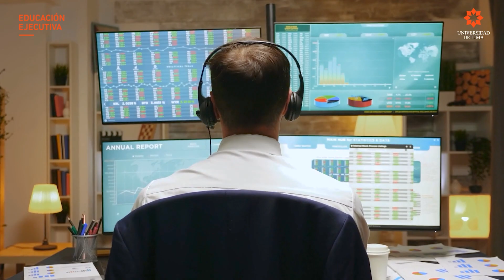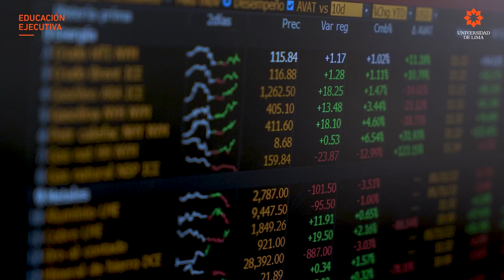ULIMA – Certificación de Conocimientos de los Representantes de Agentes de Intermediación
Desde el 23 de octubre de 2022, la Superintendencia del Mercado de Valores ha nombrado, por 5 años consecutivos, a la Universidad de Lima como única institución certificadora de representantes de los agentes de intermediación. Es decir que, a partir de esta fecha, el Examen de Idoneidad Profesional es realizado por la Universidad de Lima. Esta evaluación ahora cuenta con un curso previo de actualización, donde reforzarás tus conocimientos técnicos.